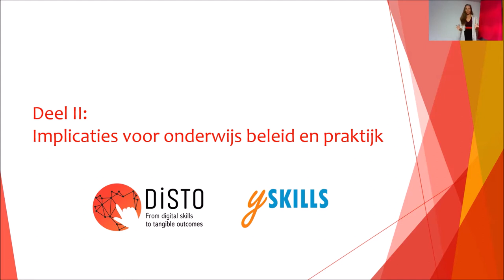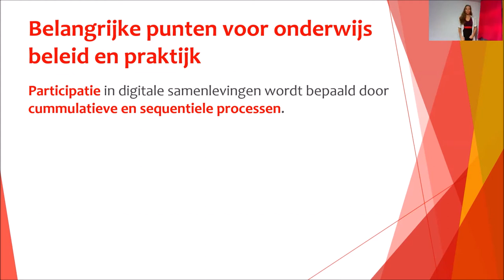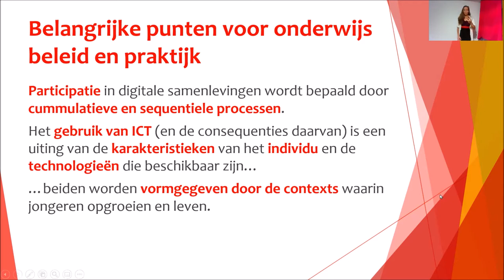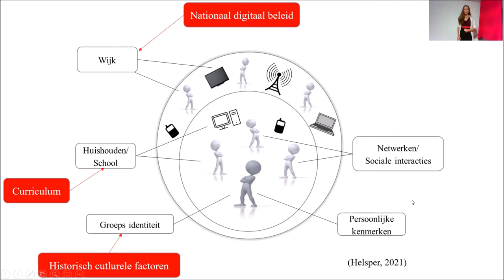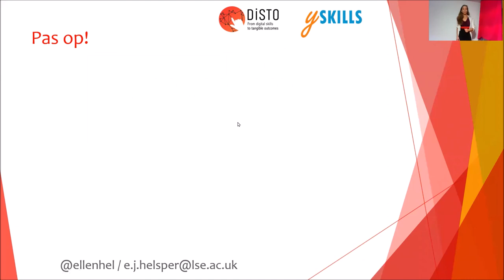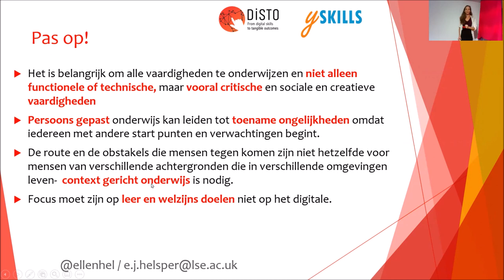Digitale ongelijkheid en de mythe van de digital native - deel 2 - OnderwijsInzicht 2021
Hoogleraar Ellen Helsper deelt de inzichten uit het Europese Youth Skills-onderzoek. Ze geeft praktische tips voor scholen om ongelijke kansen door digitalisering zo goed mogelijk tegen te gaan.

(2/2)